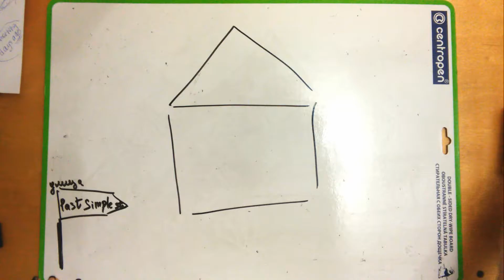Прошедшее время в английском языке / Past Simple